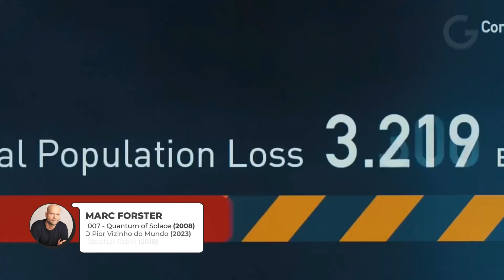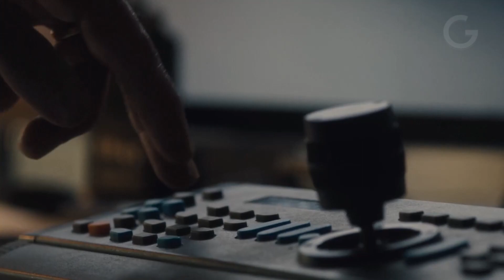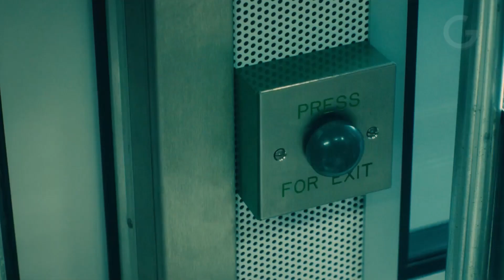RESUMO SINCERO DE GUERRA MUNDIAL Z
Neste vídeo vamos relembrar um dos clássicos contemporâneos do gênero de zumbis, estrelado por Brad Pitt!